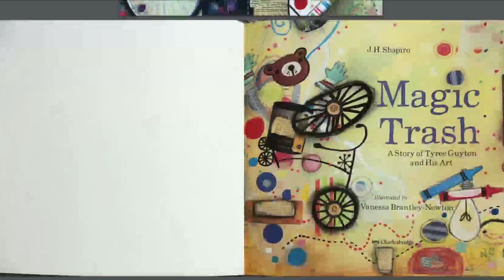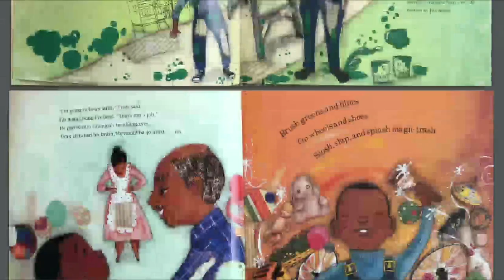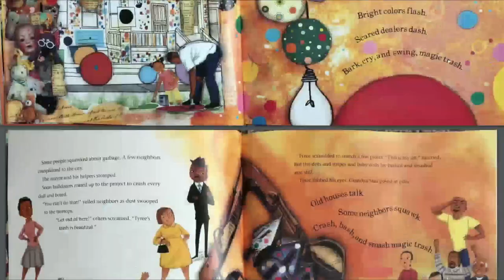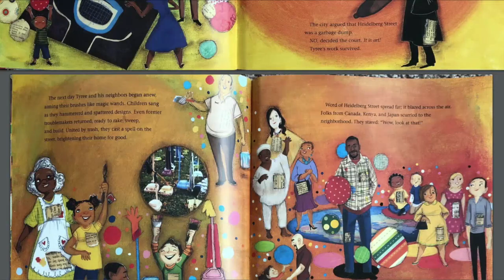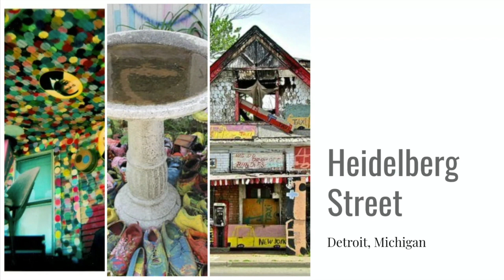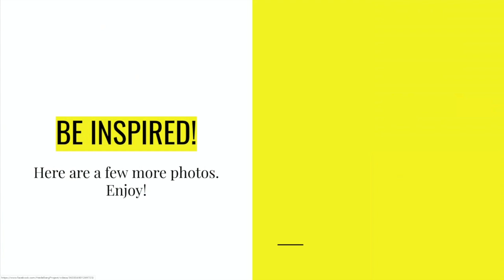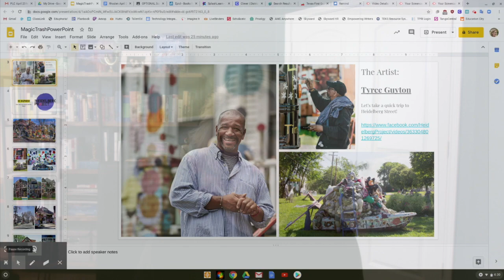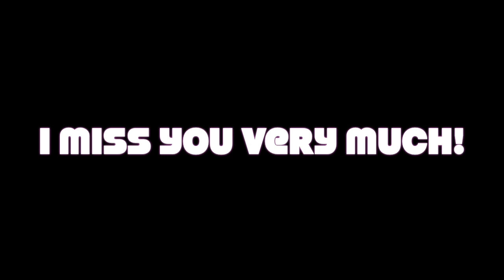Earth Day Virtual Field Trip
Earth Day Virtual Field Trip. Video includes a read aloud, virtual field trip, and Earth Day art project!